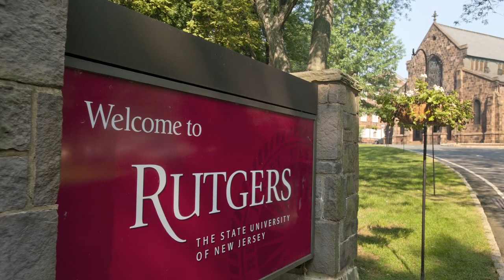2012 R&D Council of NJ Educator of the Year Tribute Film Winner Joseph A. Barone, Pharm.D.